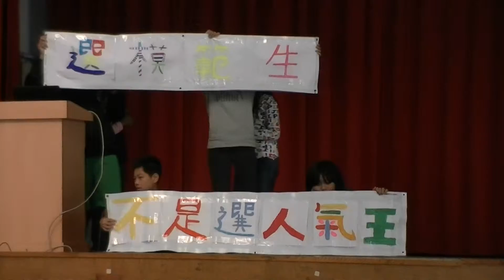4號高人一全部表演